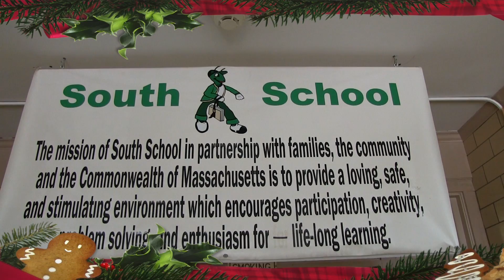South Elementary School Happy Holidays 2014 Somerset, MA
Somerset South Elementary School 2014 Holiday greetings from teachers and staff. Produced and edited by John & Lori Belché for Somerset Access Television in Somerset, Massachusetts.  If you like this video, please visit and LIKE the Somerset Access Television Facebook page.